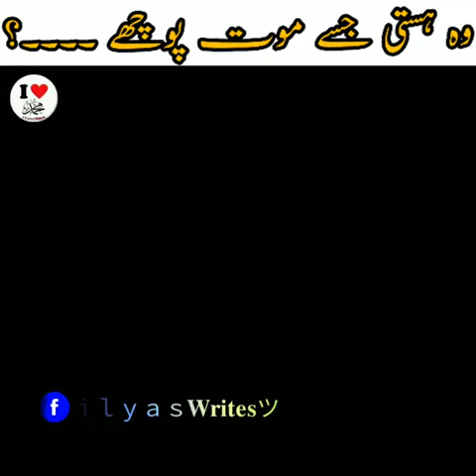Molana tarik Jamil beautiful bayan